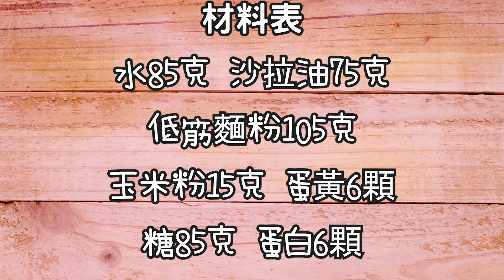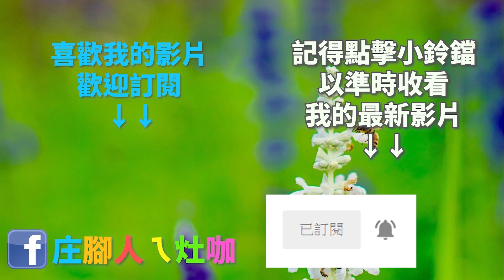《庄腳人ㄟ灶咖》&［古早味蛋糕 ］\紙箱蛋糕\口感Q軟\濕潤綿密(classic cake)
更多的圖片、文字食譜請前往⋯
影片將不定時更新 ヽ(✿ﾟ▽ﾟ)ノ

📌material list

Water  85g
Salad oil  75g
yolk  6  One
sugar  85g
protein  6  One